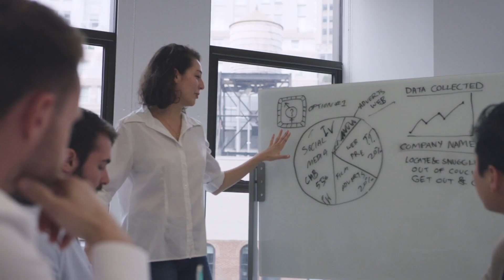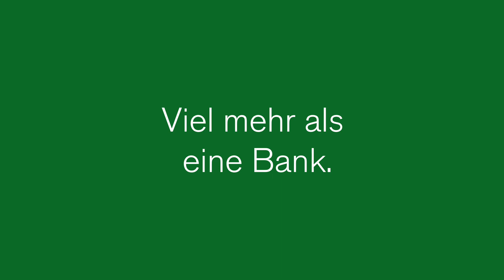Raiffeisenverband Südtirol - Imagefilm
Das Erfolgsmodell einer starken Gemeinschaft: lokal verwurzelt, ihren Mitgliedern verpflichtend, solidarisch und solide. Der Imagefilm hebt den Mehrwert Genossenschaftsbank hervor. Kurze, themenbezogene Clips werden insbesondere in den Socials eingesetzt.